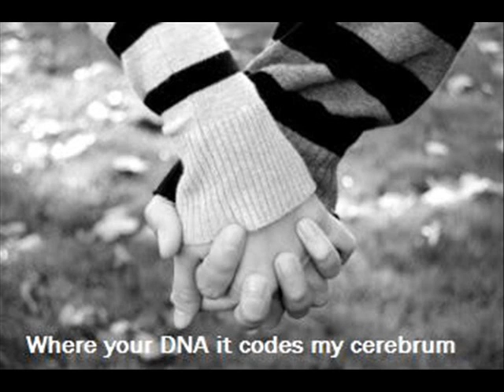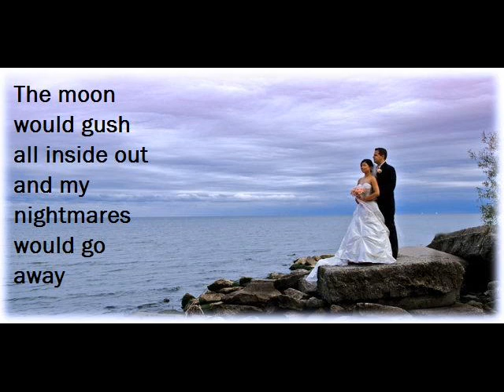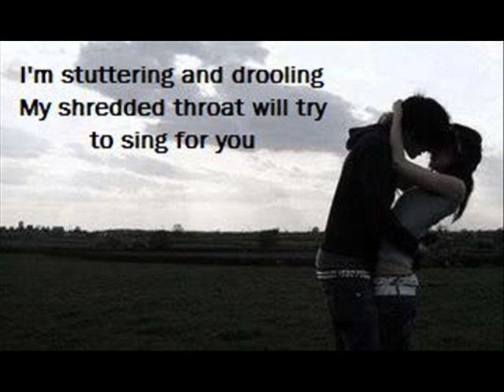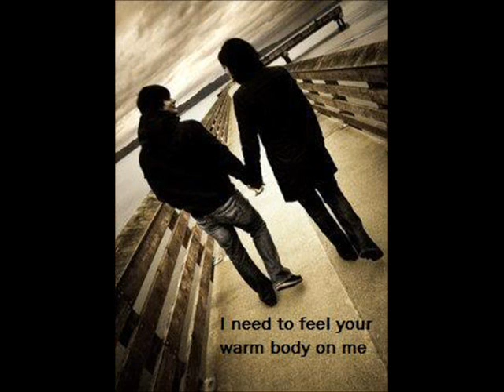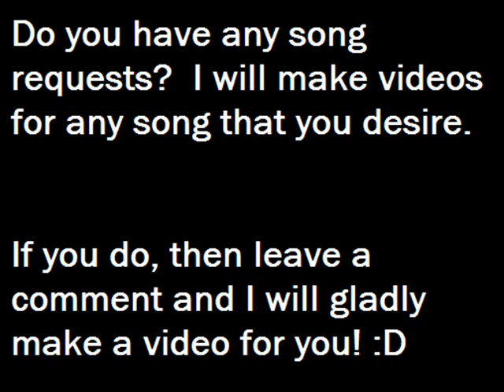Valiant - The Spill Canvas - Lyrics/Pictures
Valiant by The Spill Canvas.  This is such a great song I hope you enjoy the video.